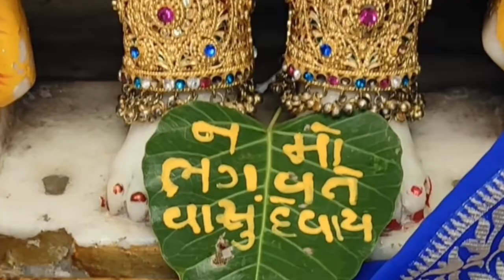જેતલપુર સ્વામિનારાયણ મંદિરનો મહિમા | Jetalpur Swaminarayan Mandir Mahima